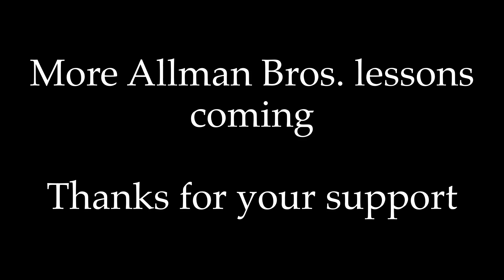Happy Birthday Dickey Betts my guitar hero born Dec 12 1943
As a young guitarist trying to get out of the rhythm slump and move into lead work, listening to the Allmans and especially DB was invaluable. All his songs and solos are so happy and uplifting.
You would do well to listen to his entire catalog, focusing on his solo work.
We'll get to many more Allman Bros. lessons soon, in the mean time here's a link to some lessons:

My rig for this tune:
Steve Arvey “Killer Strings” 42 34 24
Vox Mini Go 10

Cheers, UM